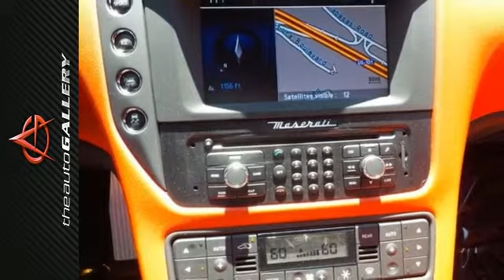2015 Maserati GranTurismo Los Angeles Calabasas, CA NMF155505 - SOLD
Year: 2015
Make: Maserati
Model: GranTurismo
Engine: 4.7L V8
Transmission: 6-Speed Automatic with Overdrive
Color: Silver
Interior: Rosso Cora
Stock #: NMF155505
VIN: ZAM45VLA1F0155505

Address:
24050 W. Ventura Blvd.